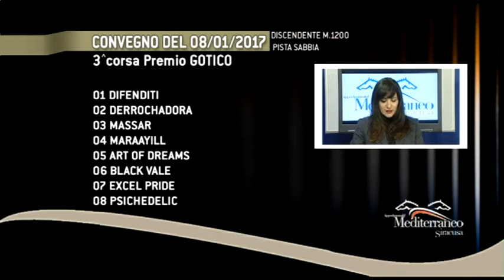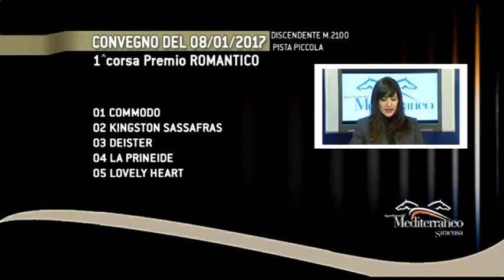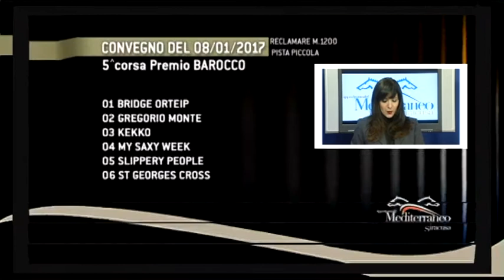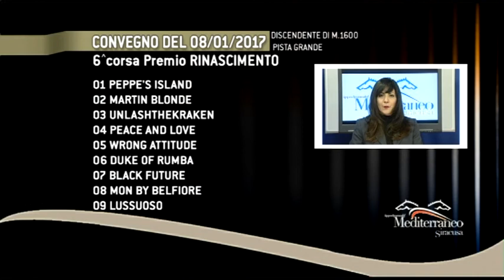Pronostici Anteprima corse per 8 Gennaio 2016